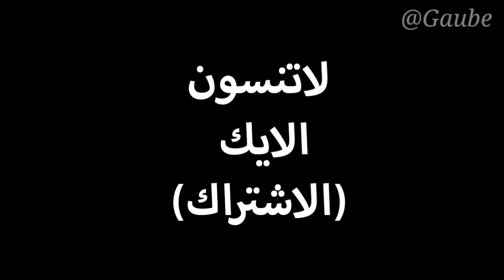تحشيش gta 5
لا تنسا "الايك" /والاشتراك/ في {قناتي}